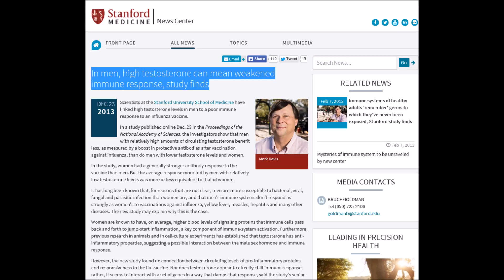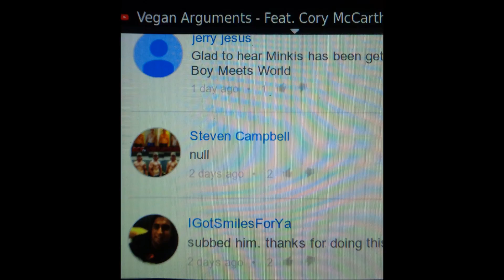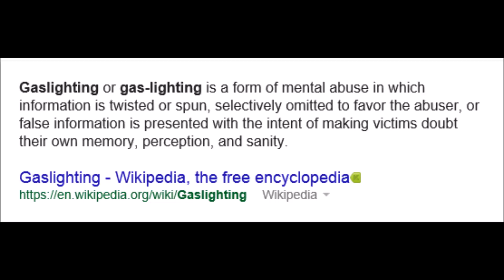Vegan Gains, Vegan Testosterone Levels, Immunity, Next Q&A, and Steven Campbell Fitness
Cory McCarthy

Updates and musings:  Vegan Gains response, vegan testosterone levels, immunity, the next Q&A, and Steven Campbell Fitness.  With Cory McCarthy.

REFERENCES